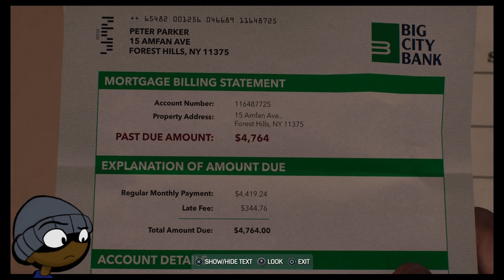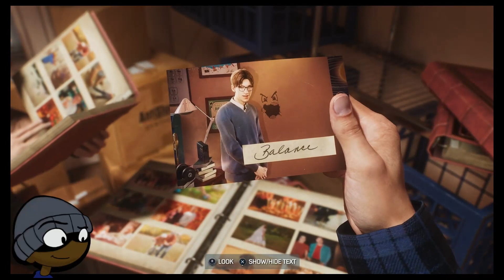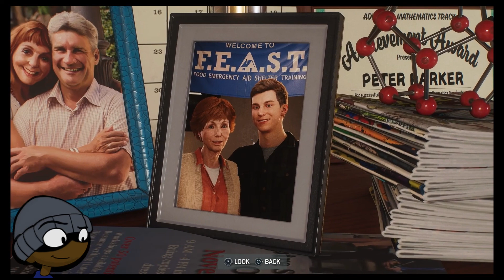Marvel's Spider-Man 2 Part 3 Heal the World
what's up YouTube and welcome back to Marvel's Spider-Man 2 thank you very much everybody for the support DONT FORGET OT SMASH THE LIKE AND SUBSCRIBE BUTTON to show some love to the channel.

NOW LETS GET IT!